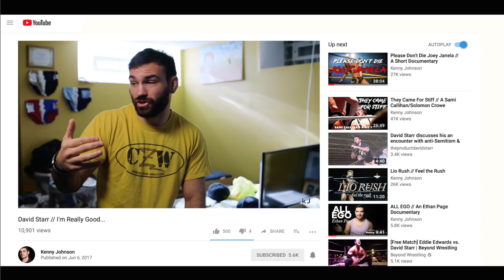"...so these are my dreams..."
"Dream Match"
QUACK vs STARR
JJSB2 - 4/6/18
New Orleans

Video by Giancarlo Dittamo